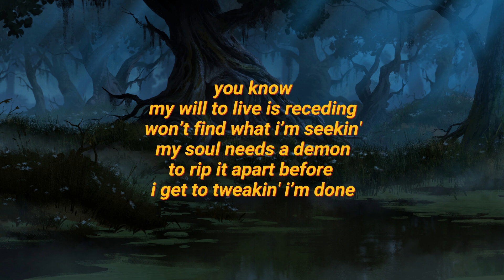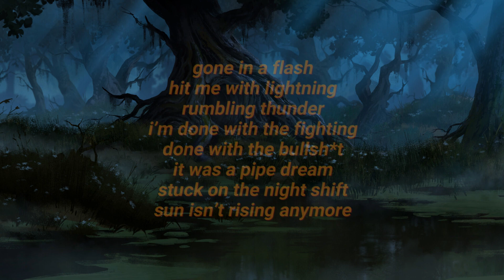Rxseboy - i'll be gone soon lyrics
D A Y D R E A M E R
HAVE A NICE DAY GUYS (* ^ ω ^) 🧡💛🧡💚💜❤♥
ENJOY THE SONG ♪♪♪ ♪♪♪ ♪♪♪
my random thoughts for today (pls dont read this):
hiazz sunday it's sunday again .